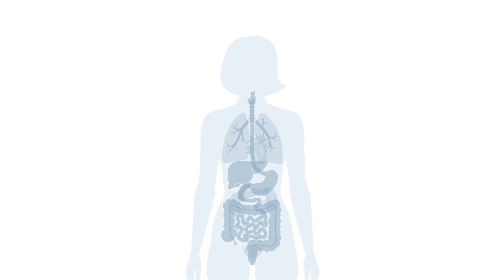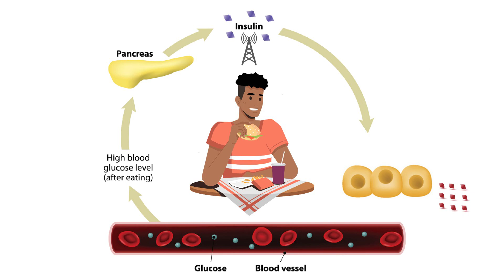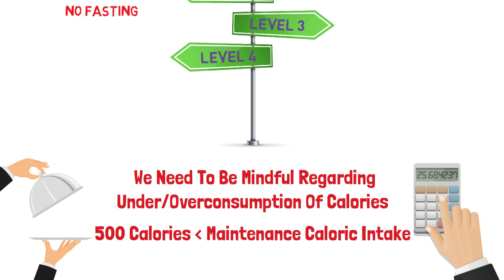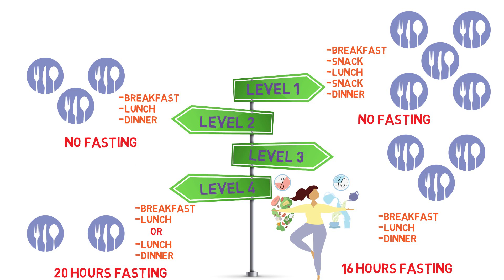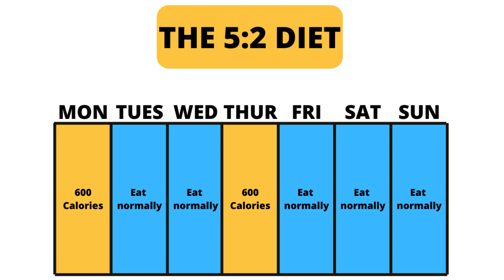Intermittent Fasting For Weight Loss In 2021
Are You Looking To lose Weight Via Intermittent Fasting in 2021?

In this lesson we explore:
-What Intermittent Fasting is
-The benefits of Intermittent Fasting physiologically
-How lowering insulin helps weight loss
-Negative dietary consequences of Intermittent Fasting to be aware of
-The research behind Intermittent Fasting's impact on weight loss
-A progressive example plan for Intermittent Fasting
-The 5:2 Diet
-The populations which the eating pattern is not suitable for